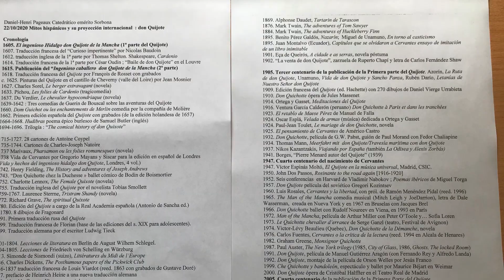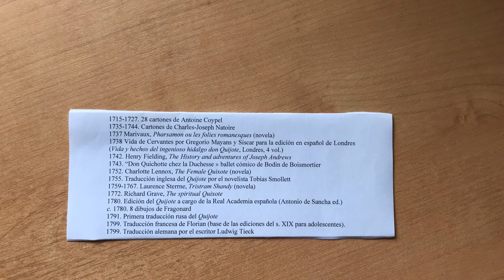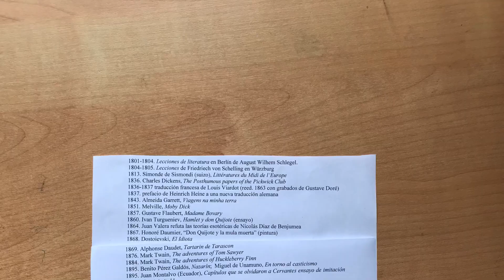Conferencia: Mitos hispánicos y su proyección internacional: El Quijote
22 de octubre 2020 a las 18,30 h,
Conferenciante D. Daniel-Henri Pageaux. Catedrático emérito de Literatura Comparada de la Universidad de La Sorbona de París